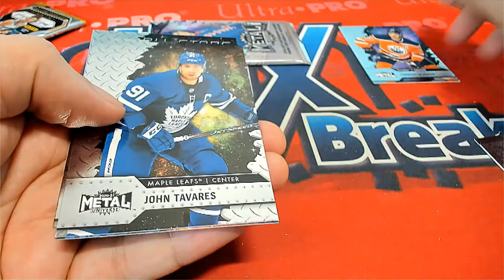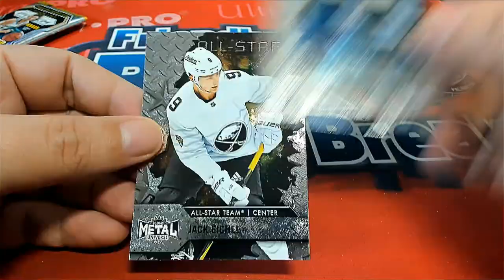Metal Hockey Pack Rips for Joe